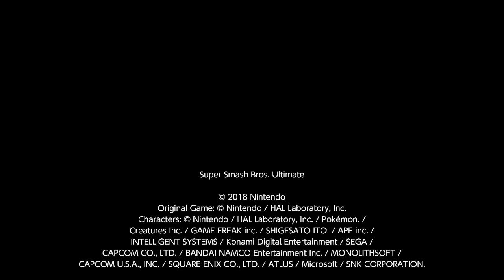Meaty 0 to death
Reminder that Mario is busted btw